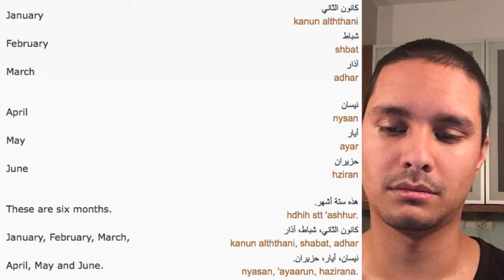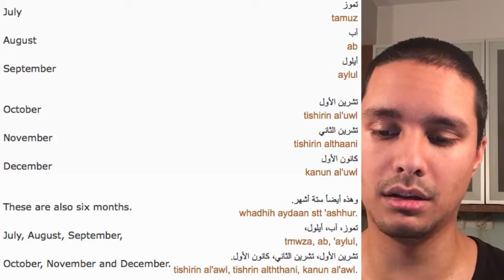Arabic Phrases #11 Months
I'm not a native Arabic speaker. I'm just sharing my studying session using this website "50 languages".  You can also tell how the sentences are said in local dialects.